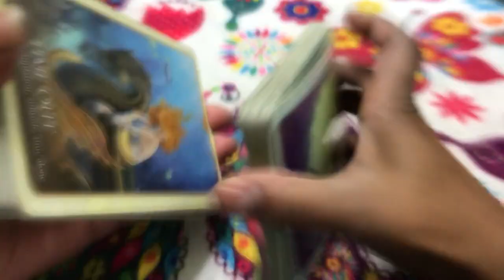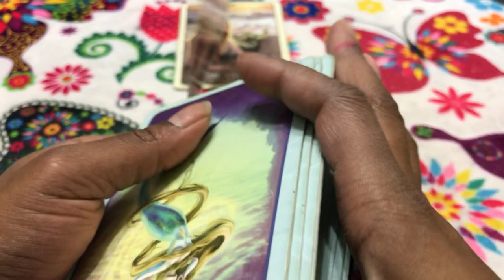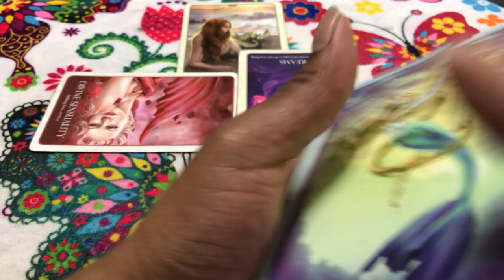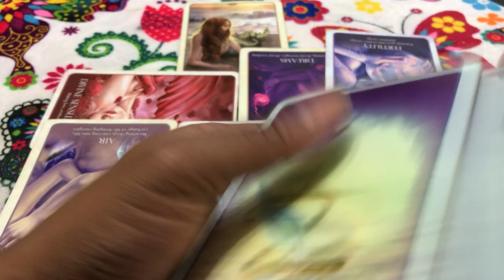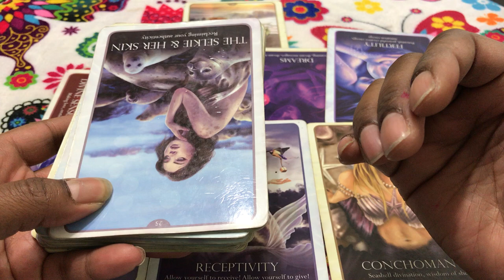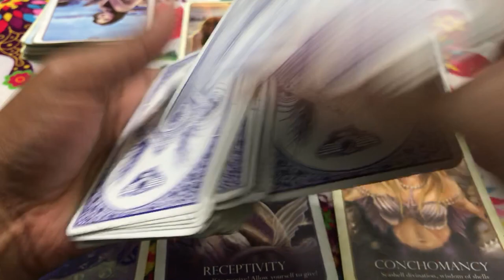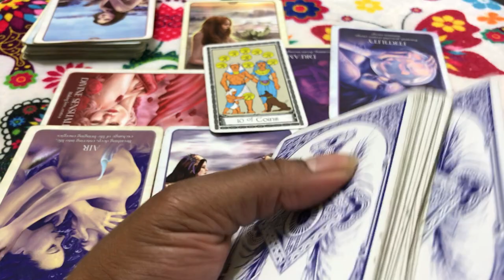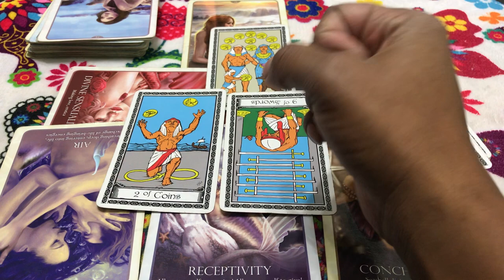🦋 (TIMELESS)) Aquarius Love reading. Sticking around for the sugar. 10/2-9 TAROT TAROT